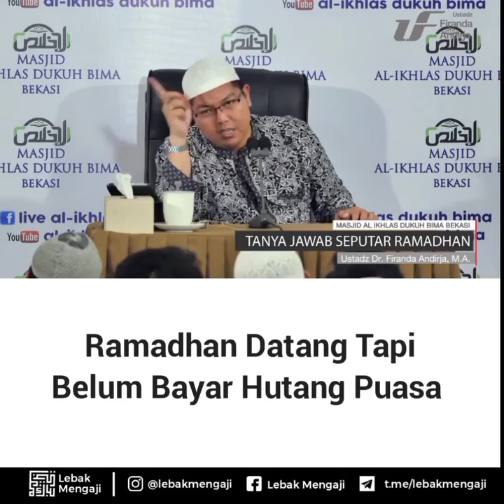Ramadhan datang tapi belum bayar hutang puasa